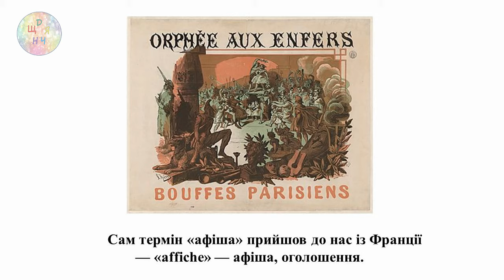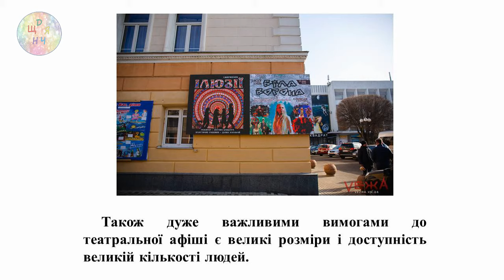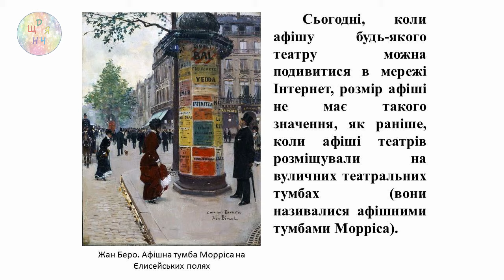Театральна афіша – запрошення у світ театру. Відеопрезентація. Образотворче мистецтво. 5 клас.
Відеопрезентація образотворчого мистецтва (презентація з прикладом виконання творчого (практичного) завдання) для дистанційного навчання,  створений за матеріалами підручника "Мистецтво" 5 клас Нова українська школа, автори Аристова, Чєн. 2022 р

Із чого починається знайомство з театром, його репертуаром і певною виставою? Що може зацікавити нас і запросити відвідати театральну виставу?
Звісно, це афіша! А що таке афіша? Згадаємо!
Сам термін «афіша» прийшов до нас із Франції — «affiche» — афіша, оголошення.
Афіша — рекламне або довідкове аркушеве видання з інформацією щодо певного культурного заходу (події), призначене для розклеювання.
Під терміном «театральна афіша» розуміється оголошення про виставу як у вигляді тексту, так і у вигляді художнього зображення, що доповнюється текстом.
Головне завдання театральної афіші — безпосередня передача інформації, яку необхідно донести до глядача.
В афіші відображається не тільки назва спектаклю, а й театр, у якому буде проходити вистава, дата і час вистави тощо.
Також дуже важливими вимогами до театральної афіші є великі розміри і доступність великій кількості людей.
Сьогодні, коли афішу будь-якого театру можна подивитися в мережі Інтернет, розмір афіші не має такого значення, як раніше, коли афіші театрів розміщували на вуличних театральних тумбах (вони називалися афішними тумбами Морріса).
Коли художник працює над афішою, він розуміє, що первинне враження від вистави у глядача починає формуватися заздалегідь, а не з моменту відкриття завіси на сцені. Зацікавити виставою може театральна афіша.
        І глядачу важливо дізнатися не тільки про назву вистави, а й отримати іншу важливу й цікаву інформацію. Тому афішу можна розглядати як джерело, що містить точну інформацію про репертуар того чи іншого театру, склад його трупи, виконавців даної конкретної вистави.
     Подивіться, як різняться афіші до одного спектаклю в різних театрах. Як по-різному розкривають свій задум художники, котрі створюють театральні афіші.